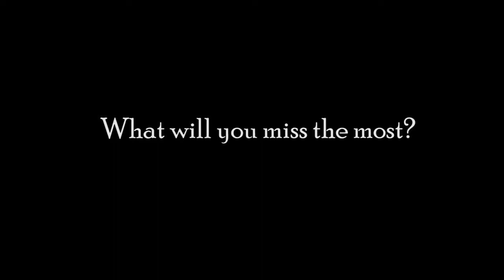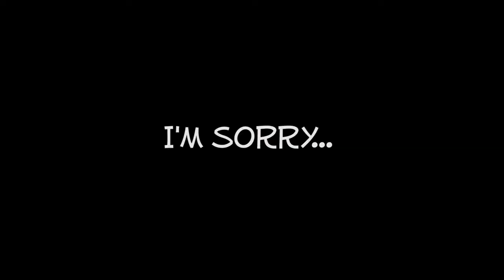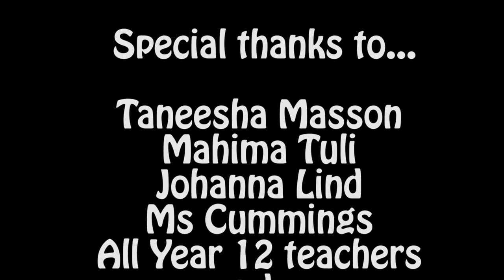2016 Year 12 Glenwood High School Graduation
2016 Year 12 Glenwood High School Graduation